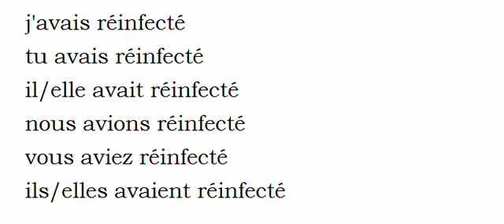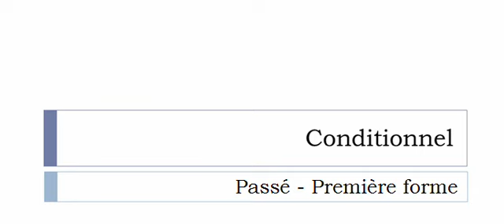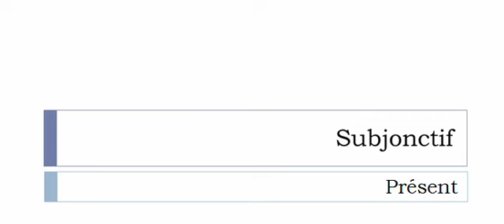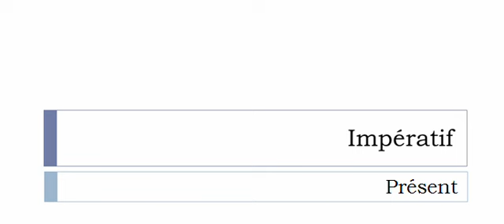French conjugation = Réinfecter